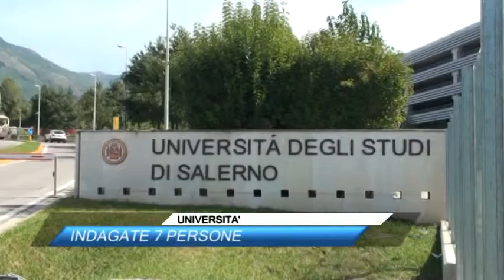TG NEWS 14/03/2014 - ore 12.00